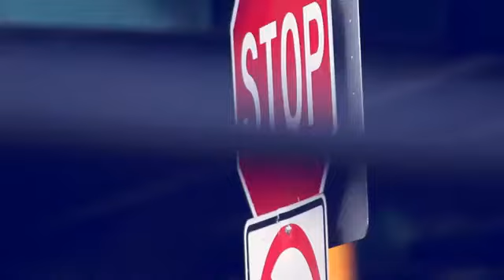Melle Mel "State Of Hip Hop" Moment In Time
Melle Mel gives his opinion on the current state of Hip Hop. Mel is a true Legend in Hip Hop, a Rock and Roll Hall a Famer and as he would say "The Prettiest man in the Game" Words of wisdom from a true pioneer.